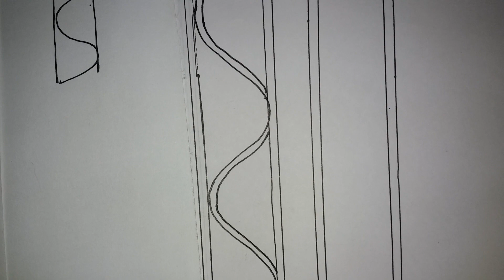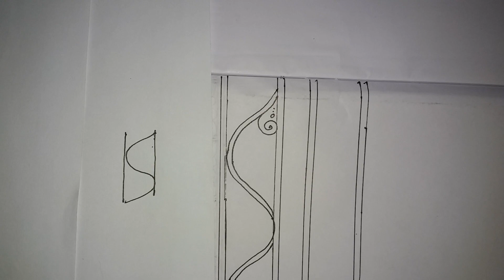ସହଜ ପଟଚିତ୍ର ଶିକ୍ଷା ।।ତରଙ୍ଗାଇତ ରେଖା ବା ଲହରା ଧଡି ର ନମୁନା ।।